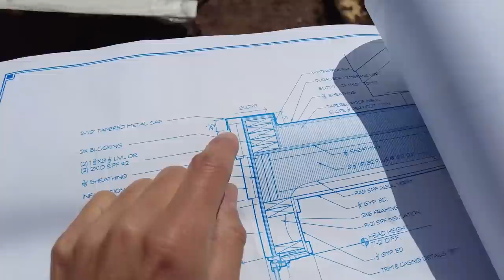So Much Trim and so much to go | Home Renovation & Addition Part 44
🔨Donavan's Tools🧰
Gecko Gauge
DEWALT FLEXVOLT 60V MAX Reciprocating Saw
Festool HKC 55 Cordless Carpentry Saw
Festool FSK 250 Guide Rail
Festool MW 1000 Mobile MFT
DEWALT Table Saw for Jobsite
Festool UG-KA-Set Kapex Stand
Festool KA 65 CONTURO Edge Bander
Festool MFT/3 Multifunction Table
Festool Domino Joiner DF 500
Festool MFK 700 EQ Edge Banding Router

Chapters
0:00 - Intro
4:48 - First Band
18:40 - Upper Bands
22:46 - Sill
30:59 - Mulls
35:29 - Lower Frames